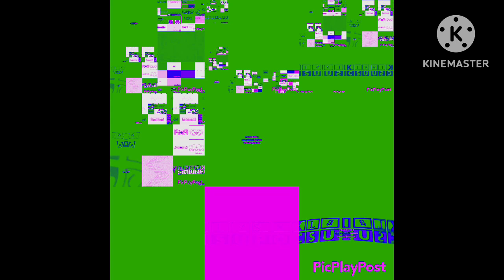Too many klasky csupos extremely slow